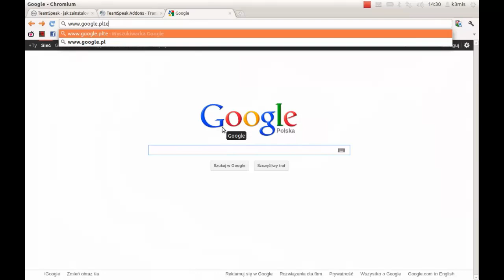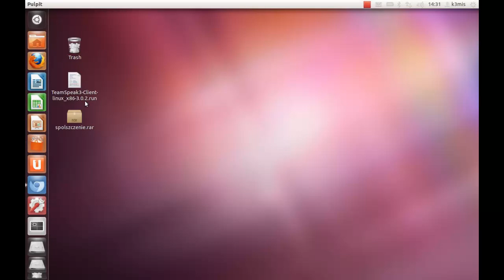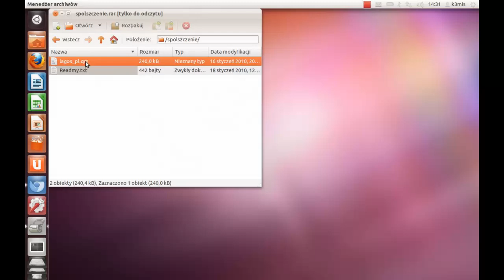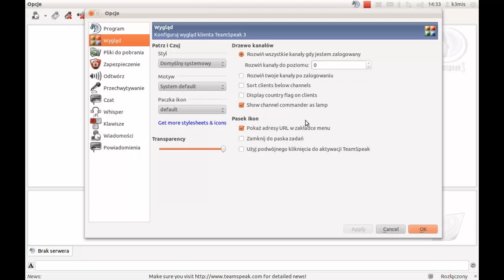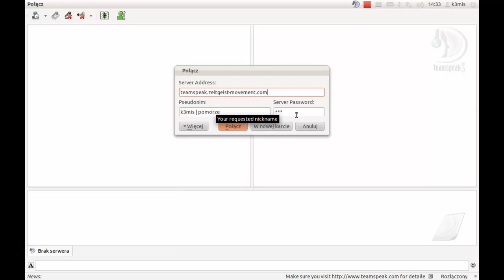Instalacja i konfiguracja TeamSpeak 3 dla Ubuntu 11.10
Materiał prezentujący instalację i konfigurację TeamSpeak 3 w celu połaczenia się z serwerem TZM.